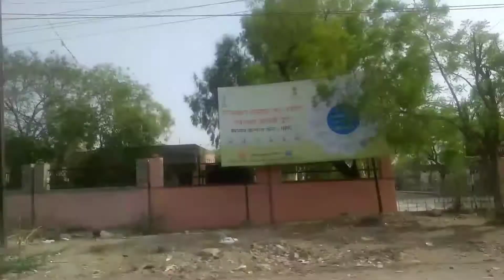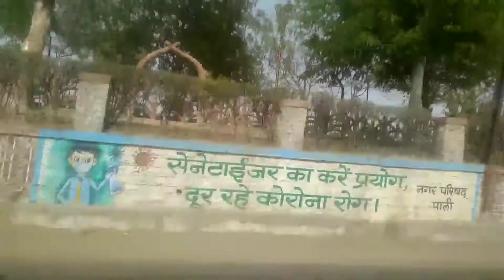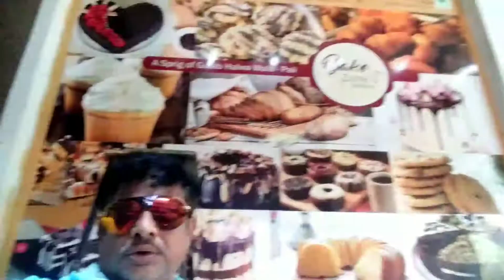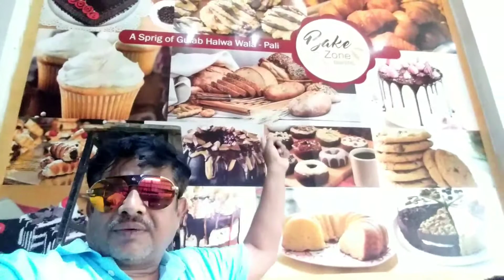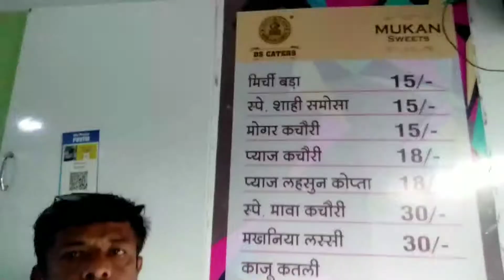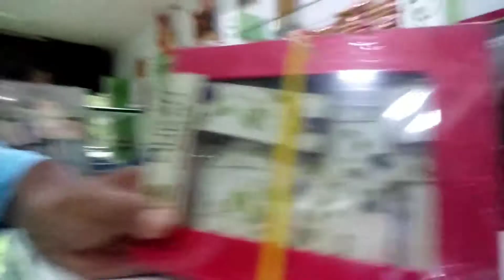जोधपुर टू पाली फ़ूड एंड ट्रेवल व्लोग। कांकाणी में कढ़ी सोगरा लंच, पाली में गुलाब हलवा.सफेद कलाकंद,आनंद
अचानक पाली का गुलाब हलवा खाने की इच्छा हुई। पाली का गुलाब हलवा बहुत स्वादिष्ट होता है।। मावे को सेककर गुलाबी रंग का किया जाता है।
गुलाब हलवा वाला शॉप and शोरूम पाली बांगड़ हॉस्पिटल के बाहर ही मिल जाएगी।
कुछ ही आगे जोधाणा स्वीट पाली सेशन कोर्ट के बाहर जोधाणा स्वीट का सफेद कलाकंद बहुत femous है।

dilip joshi
aryan joshi
sourya joshi
murli vala
gouri joshi
तेजस्व जोशी
sirish joshi

multitasking tips
food vlogs